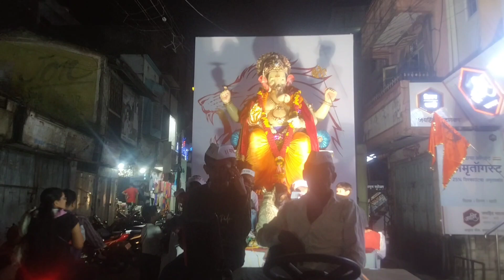Market cha Raja karad Angman Sohala 2022 ll मार्केट चा राजा कराड आगमन सोहळा...🔥🔥🚩🚩